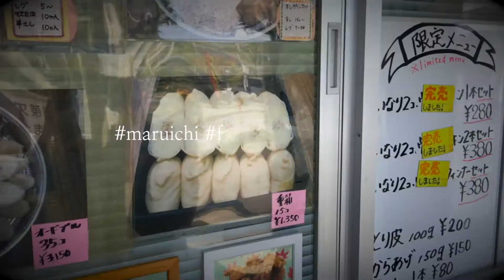okinawa, day 3, october, 2019